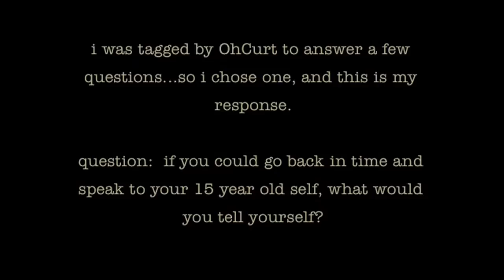WARNING: this video may cause drowsiness, upset stomach, dry mouth or blurred vision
do not watch this video more than the directed amount, as this might cause an unsafe increase in blood pressure.  avoid alcohol with this video.  tell your doctor if you're watching any other videos or have any muscle pain or weakness, as this might be a sign of a rare but serious side-effect.   do not taunt this video.   if you suffer an allergic reaction to this video, blame OhCurt for tagging me and consult your doctor immediately.

i hearby tag the ENTIRE WORLD to make a reply to this video.

...and finally, for those wondering why i'm wearing the same outfit 15 years apart. my reply is: "sun dresses NEVER go out of style."